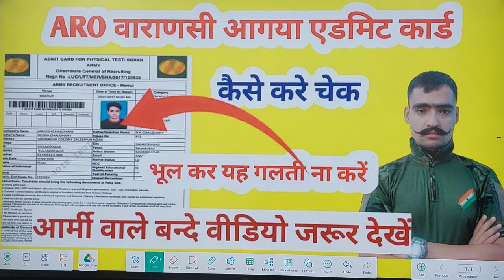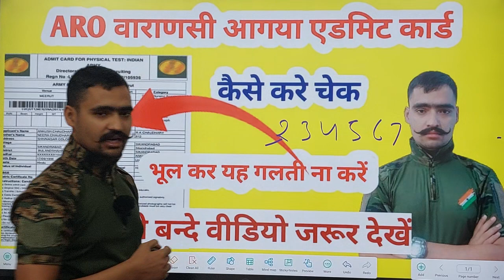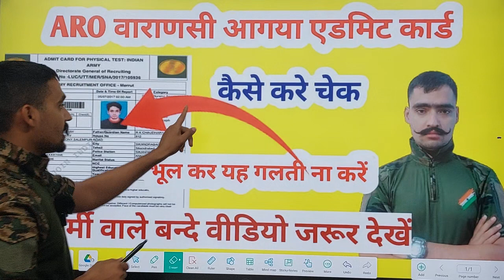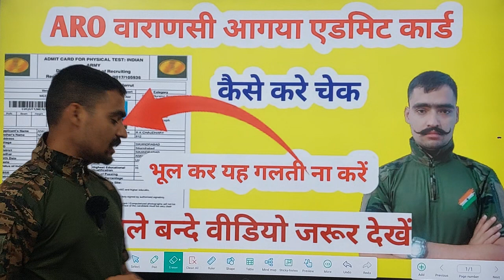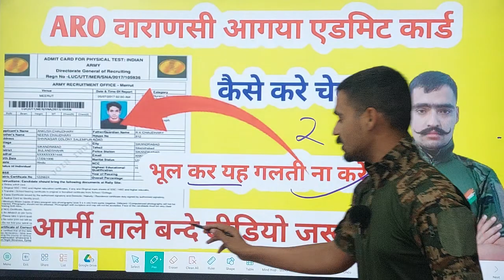ARO वाराणसी आर्मी भर्ती एडमिट कार्ड आ गया//Agniveer Army bharti